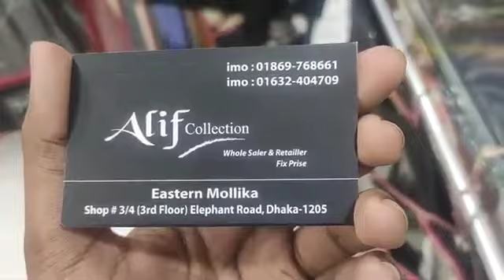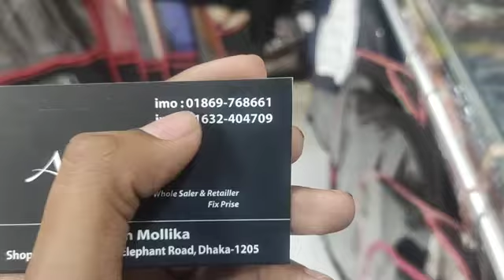Smart & Stylish Indian laser cut Palazzo and Pants For women's 👗With Price 💃Online Shop Bd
ALIF COLLECTION
Eastern Mollika Shopping Complex
Shop# 3/4 (3rd floor) Elephant Road,
Dhaka-1205
Home delivery avallable